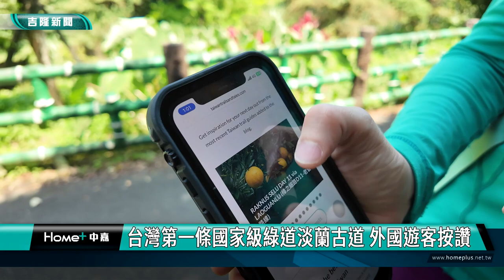台灣第一條國家級綠道淡蘭古道 外國遊客按讚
台灣第一條國家級綠道淡蘭百年山徑，其中的暖東峽谷步道就在你我的家附近，對基隆市民來說很容易接近，空氣清新、風景秀麗，非常值得民眾有空就來走走。

這位來自英國的外國部落客Ami非常喜歡台灣的步道，來台灣七年多次採訪台灣知名步道，這次她從台北搭車到暖暖火車站一路健行進來，目的地是十分，體力跟毅力都令人佩服。

從現場體驗來看，來到步道的民眾，對於暖東峽谷這個淡蘭古道中路起點評價都非常高，可以按照每個人的體力各自規劃長短不同的路徑，走在森林中享受芬多精，讓身心靈完全放鬆下來。